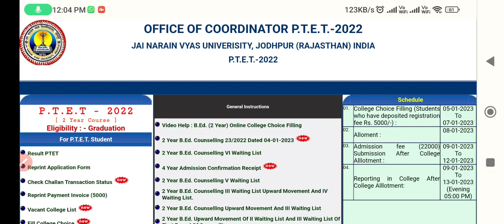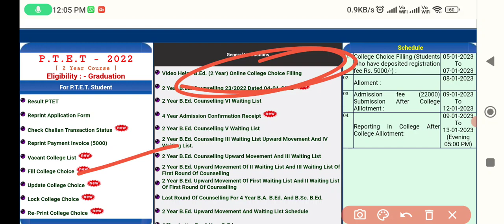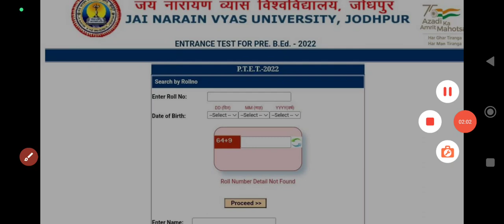😱😱Ptet college Allotment list 2023 ||8 तारीख को जारी होगा एलॉटमेंट । ajj hai Last date भरने की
ptet me college kitne number chahiye,ptet 4 year allotment

list 2022

ptet college allotment list 2022 || ptet allotment letter

kaise nikale || ptet 1st list cutoff

ptet 2022,ptet,ptet cut off 2022,ptet counselling

2022,ptet cut off,ptet cut off 2022 science,ptet cut off

PTET registration 2021, PTET college allotment 2021,

PTET college allotment, PTET counselling 2021,, PTET 4 year college allotment list, ptet document kya chahie, PTET college allotment list, PTET 1st counselling list,

ptet counselling 2021, rajasthan ptet cut off 2021ptet college allotment, ptet college allotment list 2021 kaise dekhe, ptet college allotment list 2021, PTET 4 year

choice date 2002,Ptet kul fees? ptet 2 year counselling

2022,ptet 2 year counselling date 2022,

ptet 2 year counselling,PTET Counselling 2022 (.ptet

counselling 2021,ptet counselling,ptet counselling date

2021,ptet 2 year cut off 2022,ptet 2022 counselling

registration, College Choice Filling 2021,ptet college

choice,ptet college choice 2021,ptet college choice kaise

karen, PTET College Choice Kaise Karen,

PTET 2 Year College List 2022,PTET College Choice 2022

2 Year ptet 2 year b.ed counselling 2022,ptet 2022 2 year b.ed counselling,ptet 2 year b.ed counselling date,ptet

2022,ptet,genuine classes ptet 2022,ptet 4 year college

list 2022,ptet 4 year counselling,ptet 2 year counselling

2022 kab hogi,ptet 2 year counselling date 2022,ptet 2

year counselling,PTET 4 Year 1st College List, PTET 2 Year

B.Ed Counselling 2022,ptet 2 year b.ed counselling kab

shuru hogi 2022,ptet 2022 2 year b.ed counselling kab shuru hogi

how to check ptet result 2022,how to check ptet result,ptet